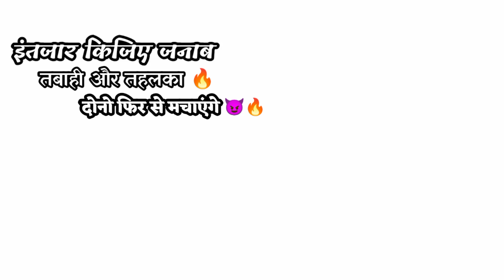इंतजार कीजिए जनाब तबाही और तहलका दोनों फिर से मचाएंगे 🔥। हां मेरी जान । होश उड़ा दे हमारे अभी तक ।।